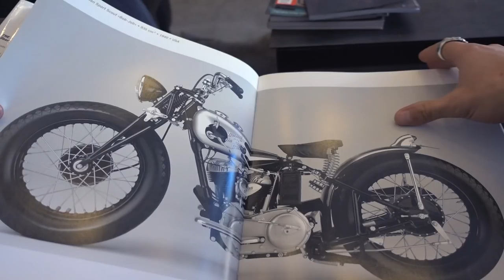ARE YOU RISKING INJURY?! Training to Avoid Bad Shoulders, Backs & Joints! | Lex Fitness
- Squat Technique & WOrkut
- Training Advice on how to stay Injury Free
- Exploring Brooklyn, Vermeat Jewellery and reviewing

INTRO:
ARTIST: Above Only
SONG: Change

OTHER
ARTIST: Not The King
SONG: Quiet Star

OUTRO:
ARTIST: Miles Malone
SONG: This Is Our Time